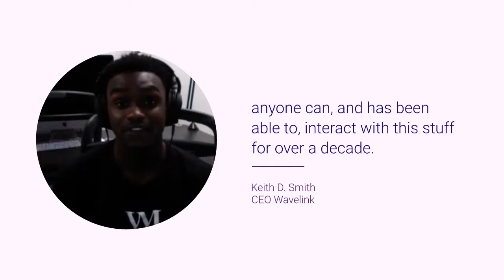Keith Smith Cryptic Chronicles Follow The Brand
Tune in Tuesday and get a better understanding of Web 3 and financial technology from my next guest Keith D. Smith 🌴 on the Follow The Brand Podcast!